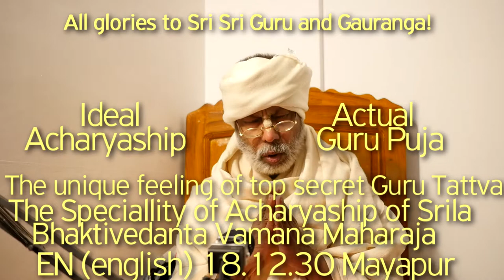SBru181230 Идеальный Ачарья, истинная Гуру Пуджа, таинство Гурутаттвы, Шрила Бхактиведанта Вамана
Положение идеального Ачарйи, истинная Гуру Пуджа,
сокровенное причастие к таинству Гуру таттвы,
Особенность положения Шрилы Бхактиведанты Вамана Махараджа как Ачарйи.

Идеальный образ Ачарйи, сокровенное значение Гуру Пуджи, Пушпанджали, Ачарья,

Реальная, действительная Гурупуджа, поклонение Ачарйе, преклонение пред Ачарйей; исключительное восприятие сокровенной Гуру Таттвы,

Уникальное, неповторимое, сокровенное причастие к таинству Гурутаттвы;

Выдающиеся черты Шрилы Бхактиведанта Вамана Махараджа и его уникальное положение Ачарйи.

особенность/уникальность ачарья-лилы, явленной Шрилой Бхактиведантой Вамана Махараджем. удивительные качества ачарьи, которые явил Бхактиведанта Вамана Махарадж